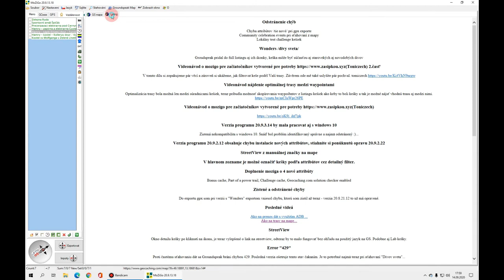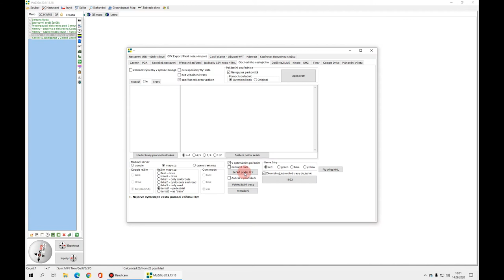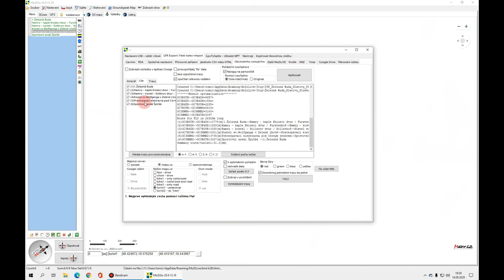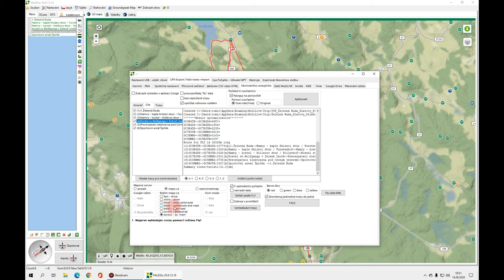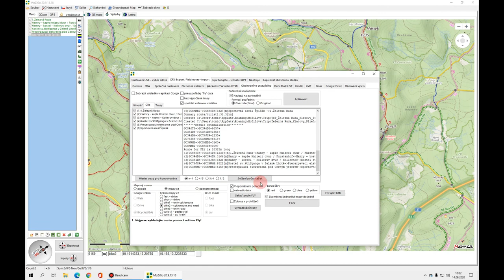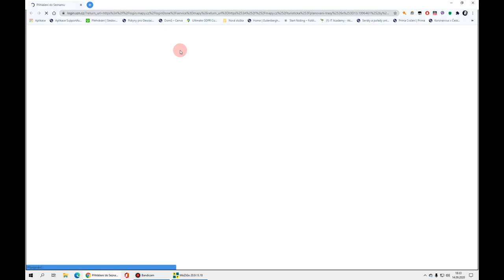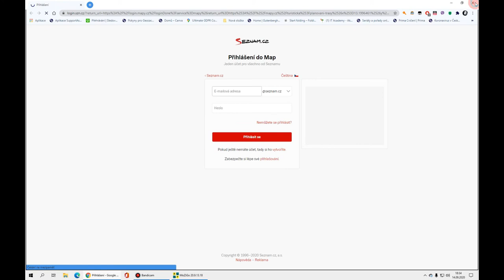MoZiGo - plánování trasy pro export II. (3. díl o MoZiGo)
Pokud se Vám líbily první 2 díly, tak tenhle budete milovat.  Čeká Vás totiž export trasy do jednoho z nejpoužívanějších programů.